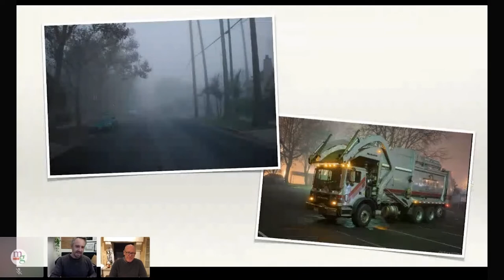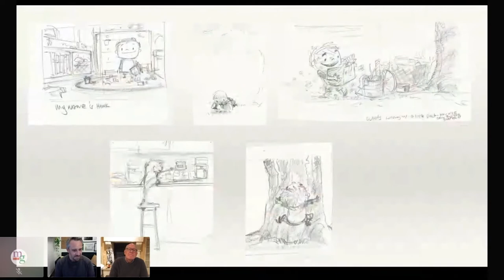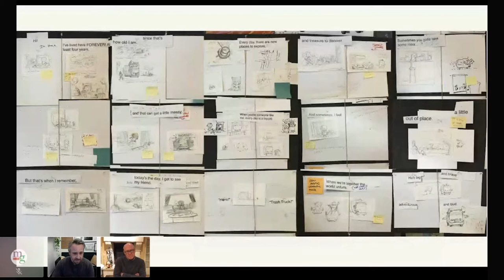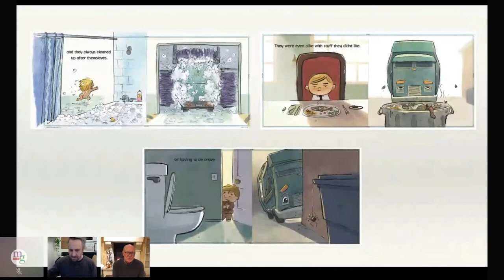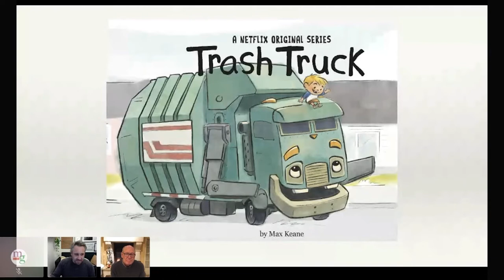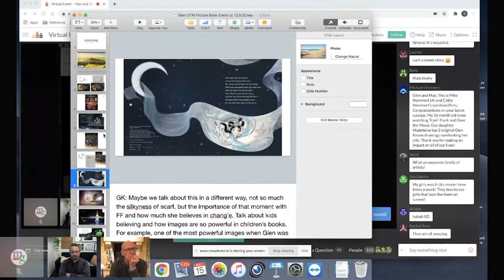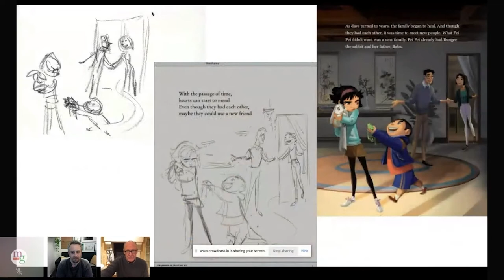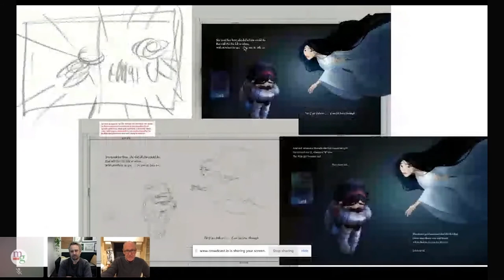Mysterious Galaxy Virtual Event: Max and Glen Keane discuss Trash Truck and Over the Moon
Originally streamed on December 15th, 2020.

Mysterious Galaxy Bookstore hosts via the interwebs Max and Glen Keane in conversation. Links to the discussed books are included below.

Glen Keane is an American animator, author and illustrator. Keane was a character animator at Walt Disney Animation Studios for feature films including THE LITTLE MERMAID, BEAUTY AND THE BEAST, ALADDIN, POCAHONTAS, TARZAN and TANGLED. Keane received the 1992 Annie Award for character animation, the 2007 Winsor McCay Award for lifetime contribution to the field of animation and in 2013 was named a Disney Legend. In 2017, Keane directed Dear Basketball, an animated short film based on Kobe Bryant's retirement poem in The Players' Tribune. At the 90th Academy Awards, Keane and Bryant won the Academy Award for Best Animated Short Film for their work on DEAR BASKETBALL.

Max Keane was the Production Designer on the Oscar-winning animated short film DEAR BASKETBALL (2017). His father is legendary animator Glen Keane and his sister is renowned artist Claire Keane. The story of Hank and Trash Truck was inspired by Max’s own son and his love of his neighborhood trash truck. He lives in Los Angeles, CA.

OVER THE MOON: LET LOVE IN (By Colin Hosten, Yujia Wang (Illustrator), Sia Dey) (Hardcover)
OVER THE MOON: The Novelization (By Wendy Wan-Long Shang, Netflix (Illustrator)) (Hardcover)